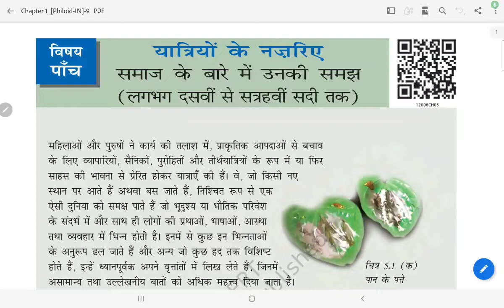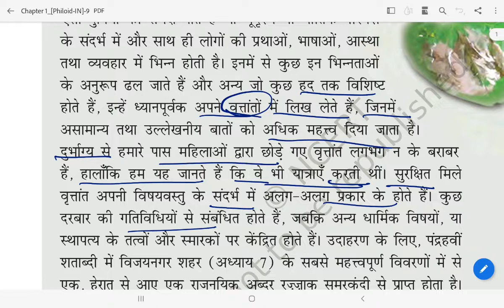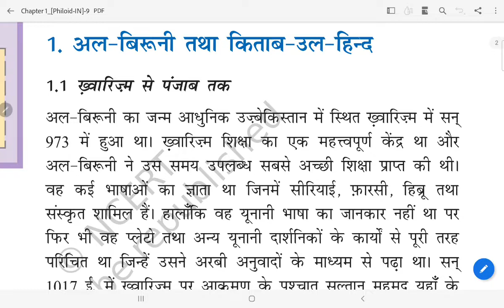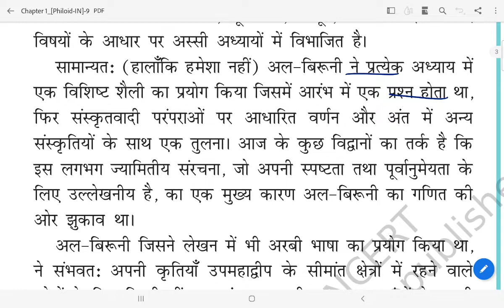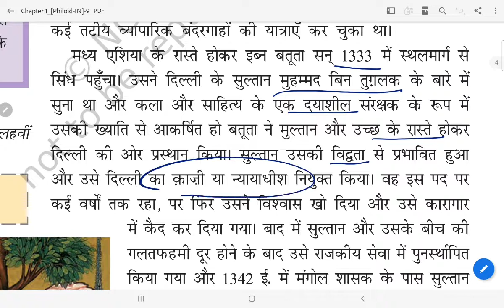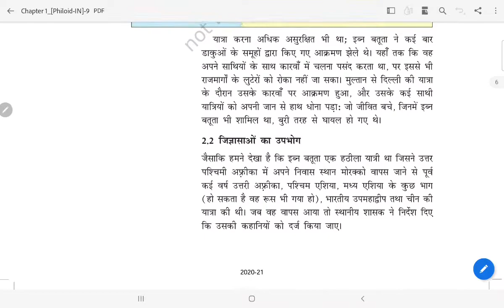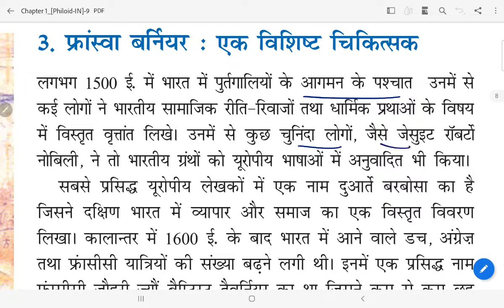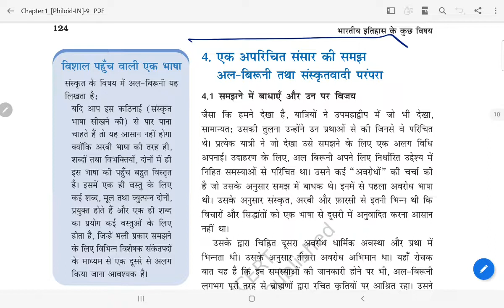ncert history class-12 || chapter-5 || part-1 in hindi ( यात्रियों के नजरिये )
@APKA APNA study adda

guys me apne channal par all subjects ncert class 6-12th in hindi me cover kr rhi hu to agar app pdna chahte hai to channal ko subscribe jrur kre and kisi v questions me koi v problem ho to comment box me comments kre agr channal pr regular hai to apko next day ki video me question clear kar diya jayega ... agr app video kuch time bad dekh rhe hai to aap ke question ka answer comment box m hi de diya jayega . last m video ko like jrur kr k jaye.

 ( aap ko koi bhi question me problem hai to aap instagram par msg kr skte hai to follow jrur kre )

or apne dosto ko share jrur kre.